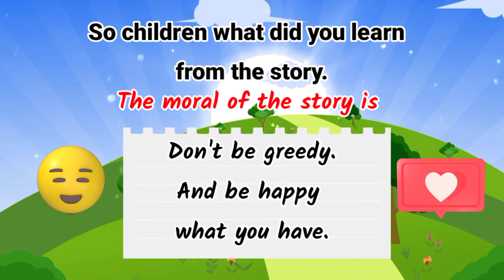"Greedy Dog"Moralstory for kids